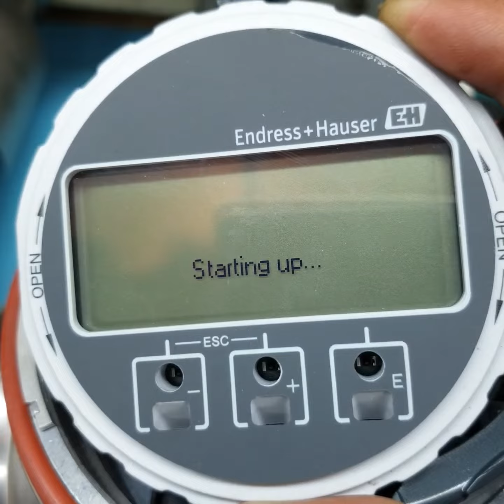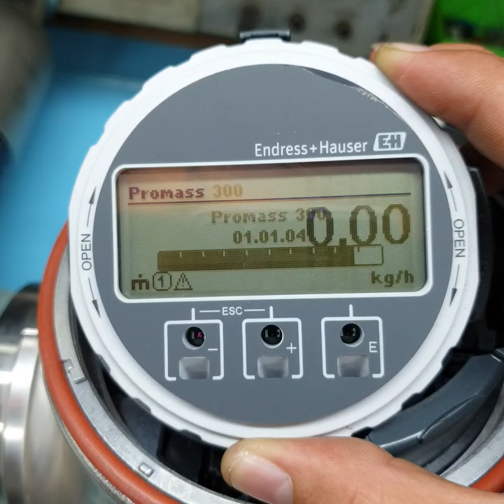Sửa cảm biến lưu lượng Promass 300 - Promass F | Không lên màn hình | Zalo 0366 924 495